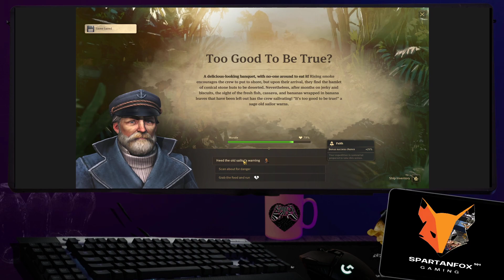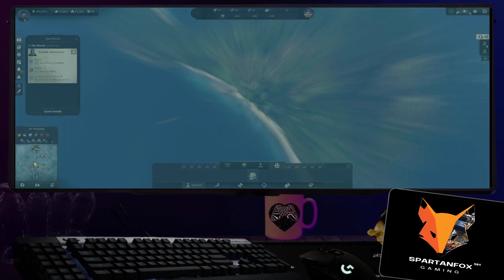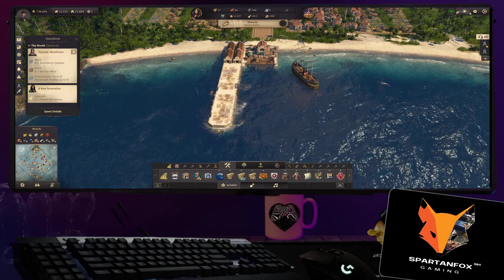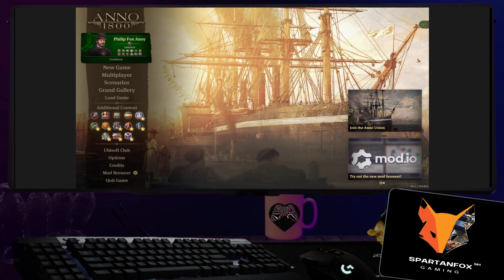💤🦊💤EP10 ANNO 1800 S2 COOP NO COMMENTARY/SLEEP/CHILL/GAMEPLAY/GAMING BUDDY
Creating Ambient Gaming videos. If your the type of person that plays ambient tracks in the background then this is content for you. I play hundreds of games. 99% of which will be no commentary. This is so it's easy for me to put up the video and also enjoy making them myself. I'm here as a person to game with if that is also something you need. Feel free to hit me up in the comments and I will get back to you.

ALL THE AMBIENT STUFF I WATCH IN MY VIDEOS

CONTENT DESCRIPTION
         The video is not meant to be directly entertaining. I put a lot of videos on while I do other stuff or game. So I don't get bored. I'm casual in nature but focus and take time figuring things out. That is what this is meant to be. You could sure watch it directly. Its more meant to watch while doing something else. I sometimes use speech to text to communicate which will show up in the bottom of the video.